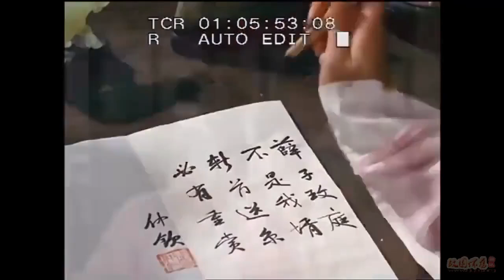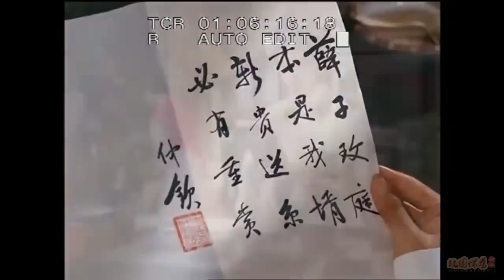假婿乘龍 朱虹 高遠 唐紋 梁珊 1964 很喜歡看這影片 峰回路轉 令人意想不到的故事 值得本人用時間配上字幕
很喜歡看這影片 峰回路轉 令人意想不到的故事 值得本人用時間配上字幕